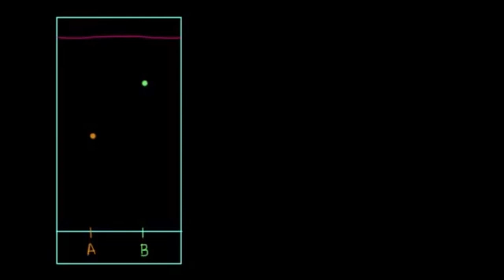Retansiyon Faktörlerini Hesaplama (İTK için) (Fen Bilimleri) (Kimya)